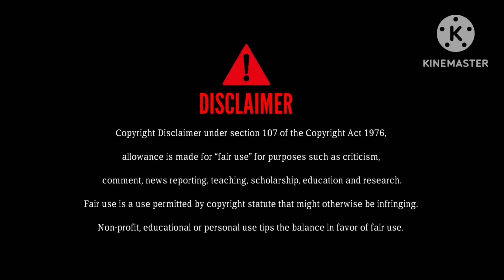Munnabhaigaming Reaction On My Gameplay || mbg Team Reaction On My Team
Video Credits : @Munnabhaigaming

In Game Name : MPC GAMER√

Level : 75

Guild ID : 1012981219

Guild Name : MPC ARMY

Guild Glory : 17,30,000+